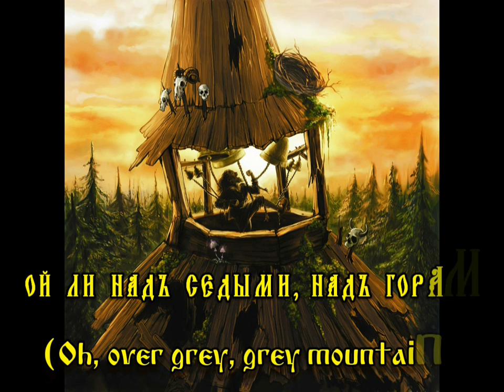Рогатый КолоколЪ (Rogatiy Kolokol) - Отъ греха подальше (зачинъ) (Ot greha podalshe)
Band: Рогатый КолоколЪ
Album: Небыль
Genre: Pagan / Folk Death Metal
Country: Russia
Year: 2013

Рогатый КолоколЪ - something harsh Siberian unknown, unheard and unseen hitherto beyond the taiga biome!

Members:
Rudokop - vocals
Kamrad - bass , vocals
Leshiy - keyboards , accordion
Zopuh - guitar , vocals , flute
Tresh - guitar, whistle
Nastasyushka - drums

Lyrics:
ой ли надъ седыми, надъ горами
вѢтеръ разбуянился
ой ли горы ли седые своротилъ
да окуталъ хмарью непроглядною
высь да синеокую
да сорвалъ рубаху со груди

разлилася быстрой рѢченькой
пѢсня скорби полная
разлетѢлась чёрнымъ ворономъ
на бранныхъ на поляхъ
не схоронятъ пѢсню ту
вѢка въ чертогахъ брошенныхъ
не заглушатъ плачъ
девичий при свечахъ

English translation:
Oh, over grey, grey mountains
The wind is raving
It upset these grey mountains
And enveloped with cimmerian smoke
The blue-eyed heights
And tore the shirt from the chest

Overflowed like rapid river
Song full of sorrow,
And scattered like black raven
On the battlefields
Ages did not bury that song
In an abandoned halls
And not stifle the girlish crying
At the candlelights

Tracklist:
1. Отъ греха подальше (зачинъ)
2. Во еловомъ сумраке
3. Какъ медведь государствомъ правилъ
4. Пьянь
5. Юдоль
6. Идолище
7. Чернокнижникъ
8. Хрустальная птица
9. Незнамо чего (починъ)